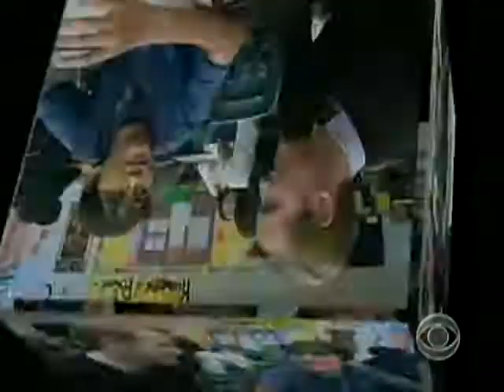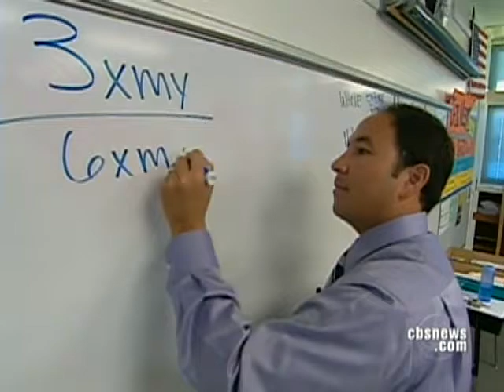The Math Rapper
One Calif. teacher has become a local celebrity by turning his students into budding math superstars through his use of rap music. Ben Tracy reports.